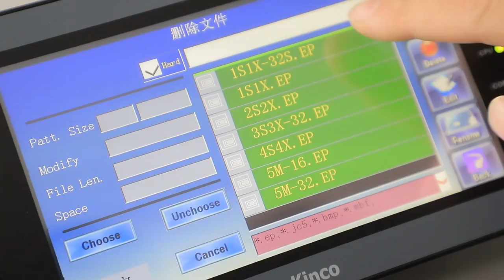QH5376S Low Consumption High Speed Electronic Jacquard Machine for Making Jacquard Products